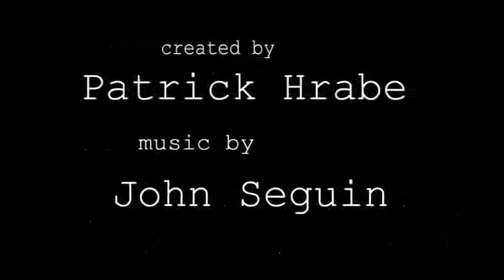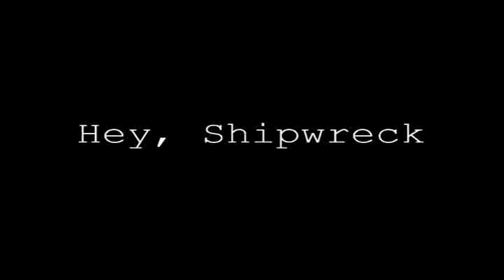Hey, Shipwreck: The Twefth Episode